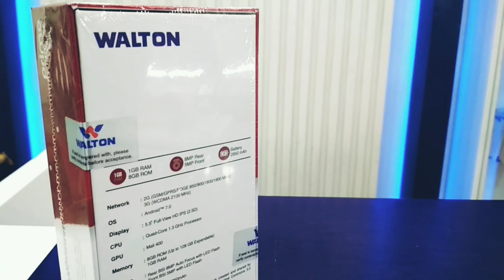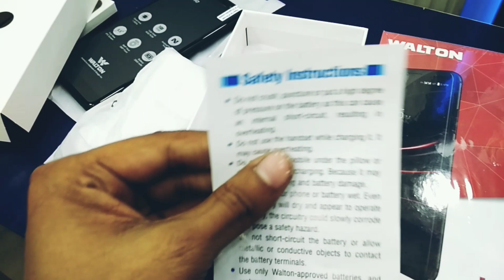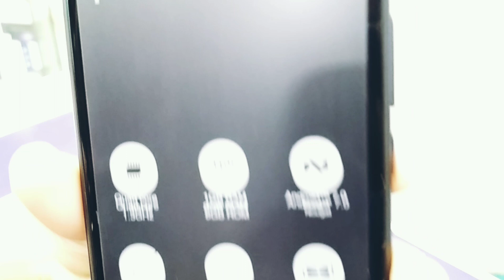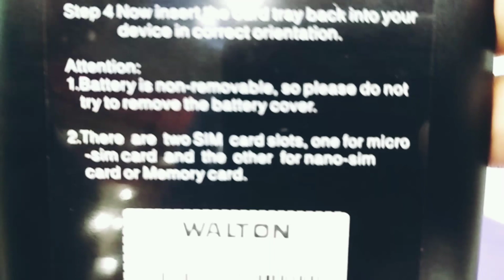Walton primo H7 unboxing review 2018!!!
Primo H7

   - 1.3 GHz Quad Core Processor
   - RAM: 1 GB; ROM: 8 GB
   - 5.5-inch Full-View IPS Display (18:9 aspect ratio)
   - 2.5D Curved Glass
   - 2850mAh Battery
   - BSI 8 mega pixel Auto Focus rear & 5 mega pixel front camera with  LED Flash

Ridoy vlog